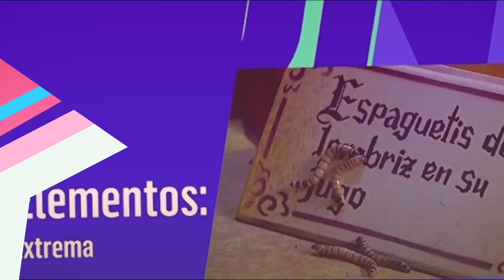RETO 4 ELEMENTOS AVANCE CAPITULO 25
reto4elementos,
avancereto4elementos,
reto4elementos,